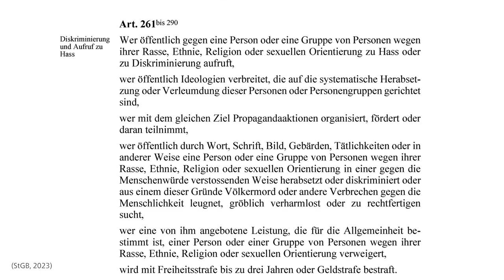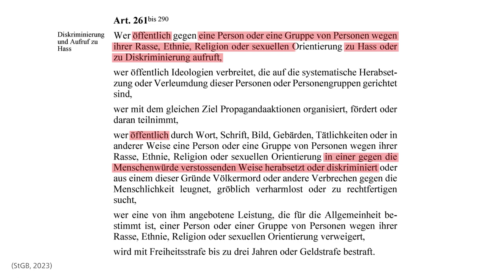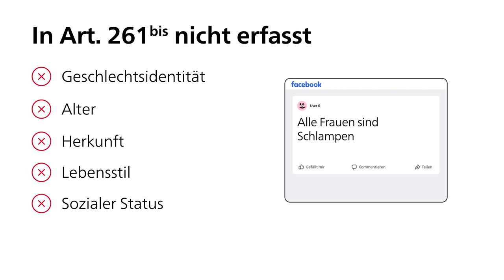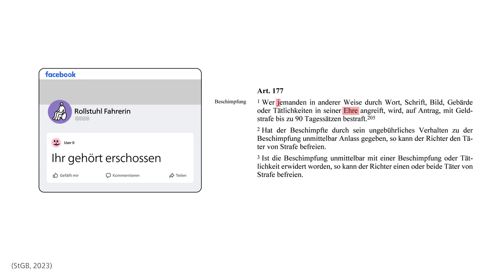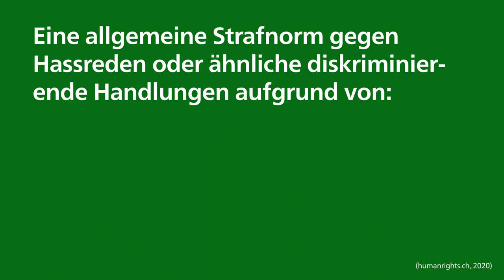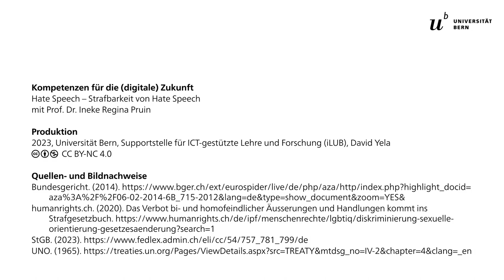Strafbarkeit von Hate Speech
Die Begriffsunklarheit von Hate Speech hat auch Konsequenzen für deren Strafbarkeit. Warum man in der Schweiz Hate Speech nur über Umwege zur Anklage bringen kann und welche Umwege dies sind, erfahren Sie im folgenden Video.

Dieses Video ist Teil des Online-Lernmoduls «Hate Speech», das im Rahmen des Programms «Kompetenzen für die (digitale) Zukunft» (KDZ) entstanden ist.